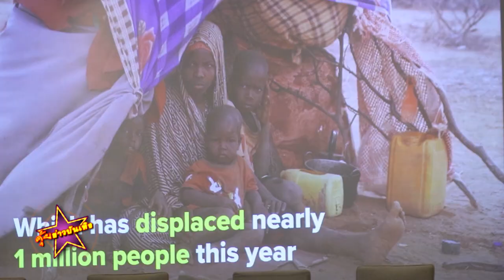UNHCR จับมือ เทลทูเทล จัดงานการกุศล Hope for Hunger Charity Night Talks and Concert